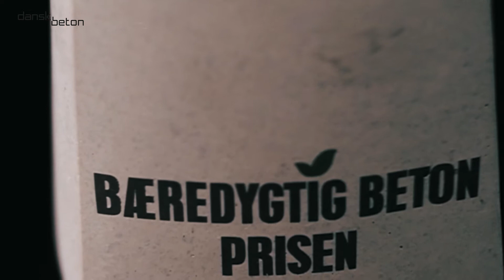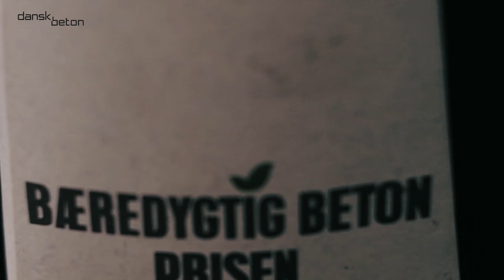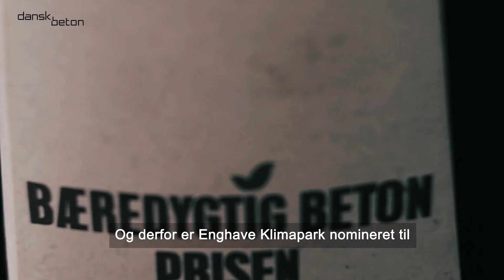Betonens Priser 2021 De nominerede til Bæredygtig Beton Prisen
De nominerede til Bæredygtig Beton Prisen 2021: Orientkaj Station, Svinkløv Badehotel og Enghave Klimapark